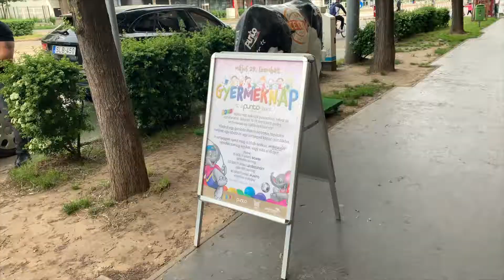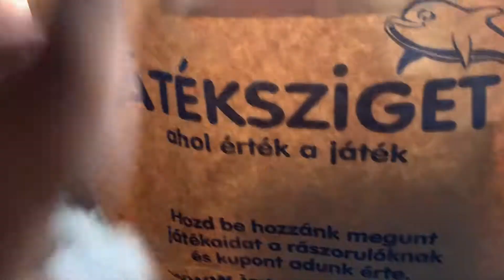CELEBRATING CHILDREN’S DAY IN HUNGARY | PUNTO GELATO | HALF HUNGARIAN - HALF FILIPINA CHILD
Hi guys! I am a Filipina currently in Hungary.